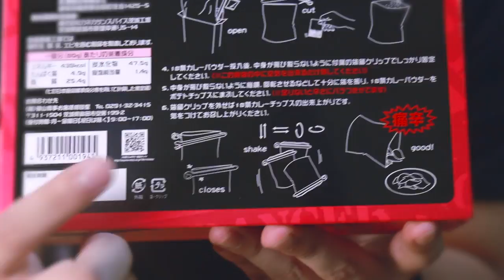【18禁薯片】食到要問米兼求神｜我真的後悔了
18禁薯片真係辣到喊晒口，以之前隻18禁咖哩相比之下，18禁薯片真係贏九條街，辣到鼻涕眼水一齊流，手又震全身震，可能係老子我真係太屎啦，但呢隻18禁薯片都唔係弱者，要試嘅人真係要三思，但如果一班朋友一齊試嘅話都可以夾錢買，因為呢包18禁薯片唔平㗎。

▶IN屎gram：loloji1314
剪接：LoLoJi
Motion Graphic：LoLoJi
拍攝：LoLoJi